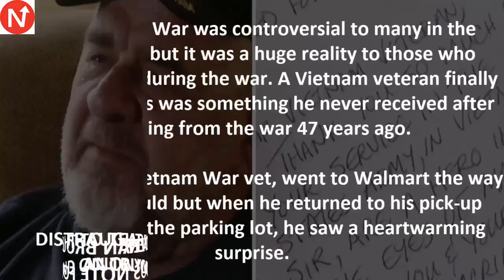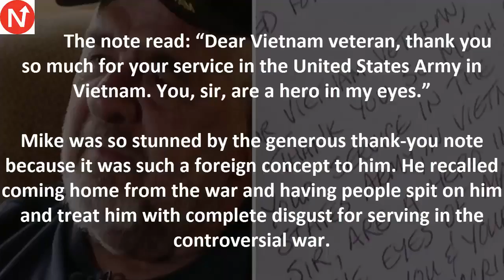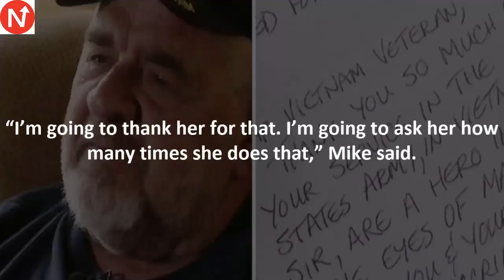Distraught Veteran Brought To Tears Over Anonymous Note Found On Truck2